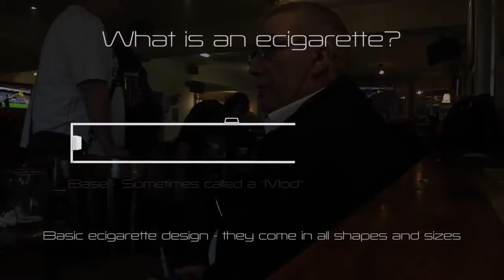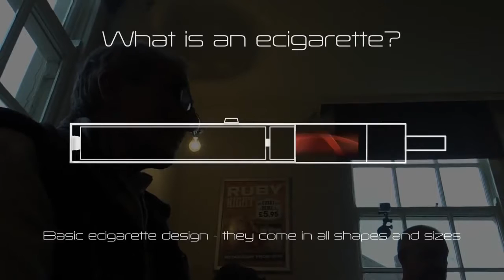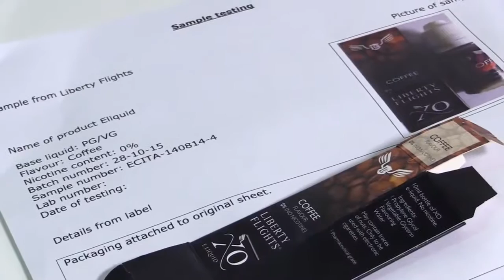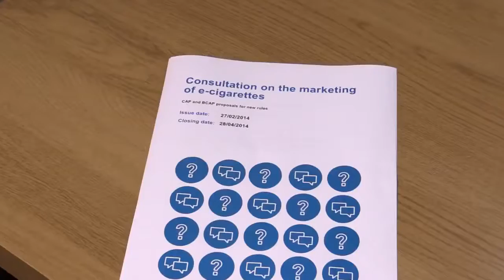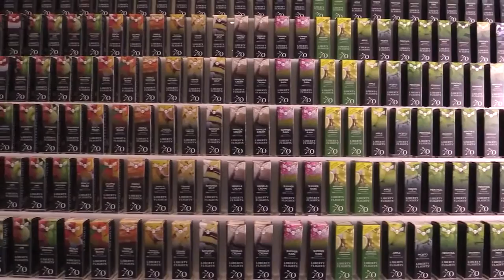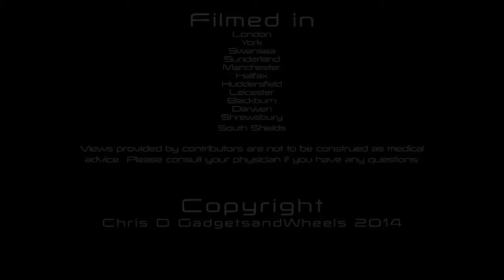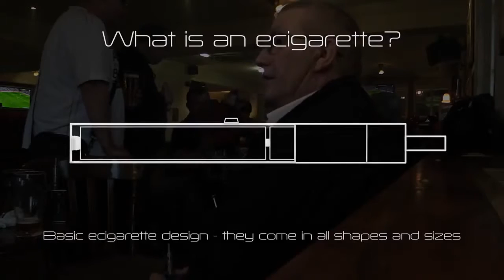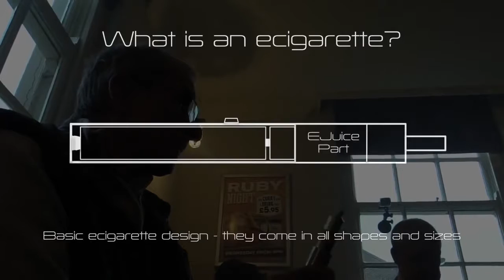HEALTH DOCUMENTARY 2016: Can Ecigarettes Save Lives? Short Documentary style Video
A short doc-style video to find out more information about the world of ecigarettes. I speak to a number of people in the medical health community, the ecigarette